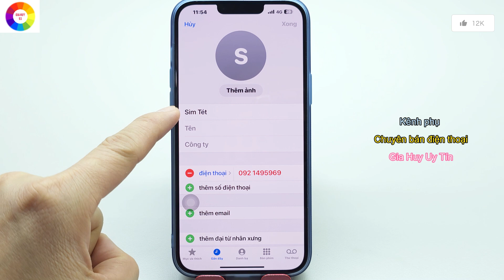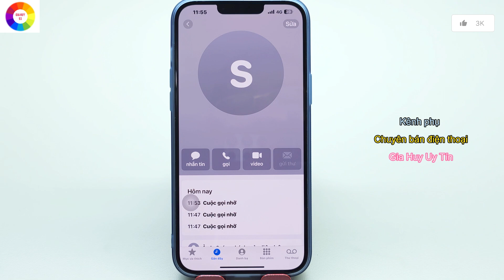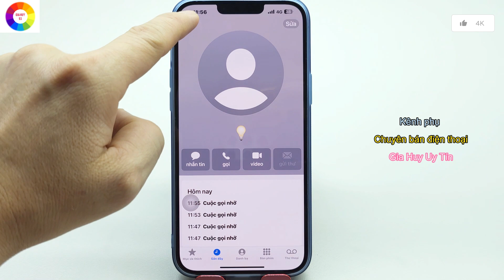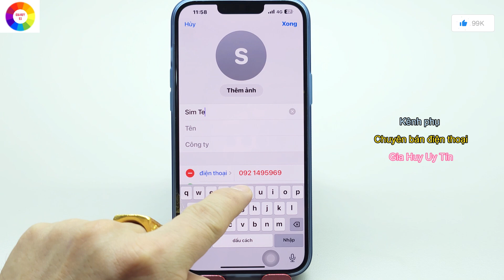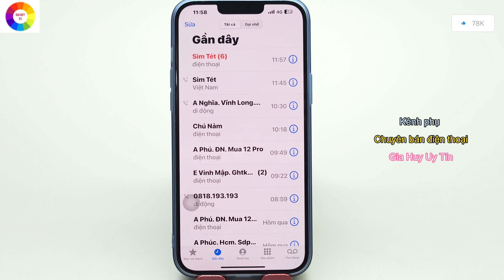Ẩn số điện thoại và ẩn tên người gọi trên iPhone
= Anh chị vào danh sách phát - chọn iPhone - xem nhiều mẹo hay ạ